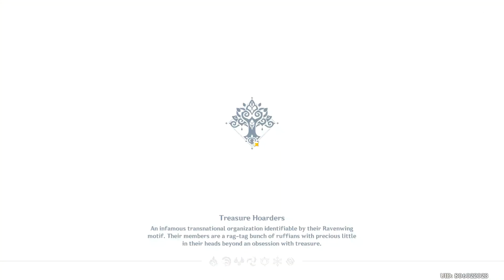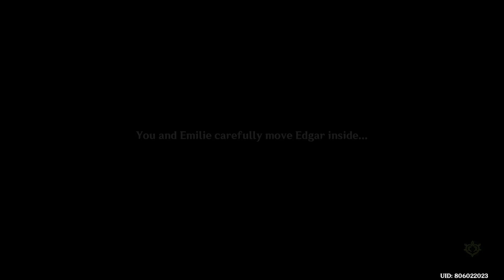Emilie Story Quest Act 1 Pomum de Ambra Chapter | Floral Debt, Blood Due | Part 1 (JP)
The legendary flower "Auguste" was once all the rage in Fontaine, but went completely extinct amidst a sea of flame.
Many years later, rumors of Auguste reappearing in Sumeru spread like wildfire, and all manner of people rushed to Port Ormos...
The delayed judgment shall finally be delivered, and the smoldering embers shall reignite.
People create floriography for flowers, imbue perfume with symbolism, and attach their love and hatred to objects... to remind themselves to never forget.

Quest
Top Note: Floral Debt

00:00    1) Top Note: Floral Debt
10:01    2) Port Ormos
16:14    3) Leave the hotel to check on Edgar
27:19    4) investigation
32:07    5)  talking to Eude and Blaise